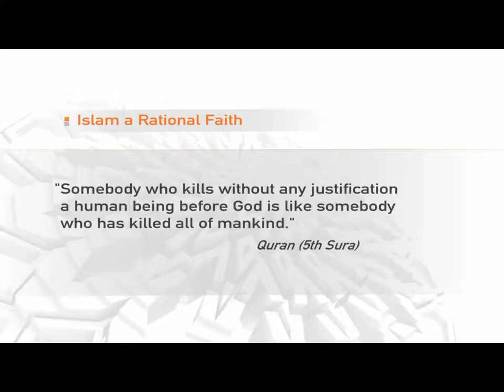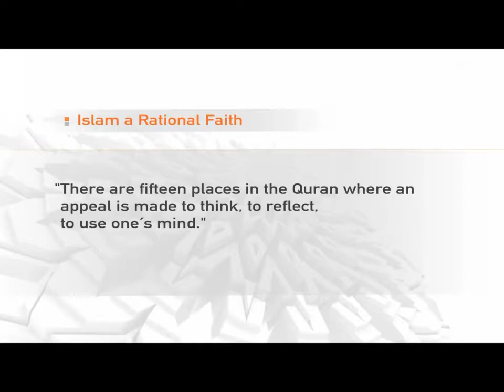Dr. Murad Wilfried Hofmann: Islam A Rational Faith Full vr.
Please Visit: Dr. Hofmann, who accepted Islam in 1980, was born as a Catholic in Germany in 1931. He graduated from Union College in New York.

Dr. Murad Wilfried Hofmann: Islam -- A Rational Faith (Part 1/2)

Dr. Murad Wilfried Hofmann: Islam -- A Rational Faith (Part 2/2)

Watch this video to know how the former German Ambassador to Algeria and Morocco, Dr. Murad Wilfried Hofmann, reverted to Islam after he had read the Quran!